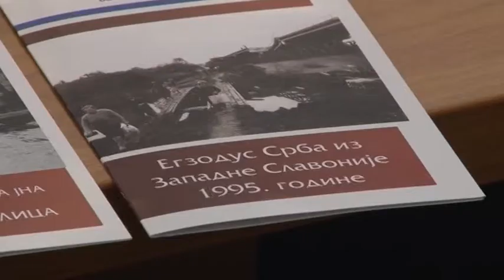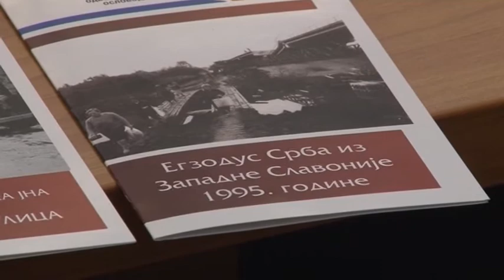BANJALUKA - NEMA PROCESUIRANJA RATNIH ZLOČINA NAD SRBIMA 30. 04. 2018.